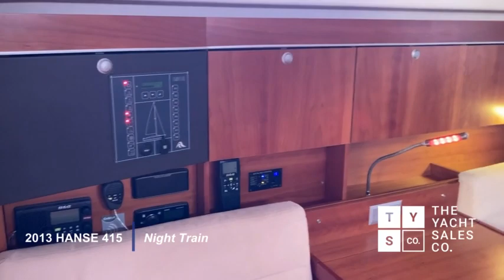2013 Hanse 415 "Night Train" | For Sale with The Yacht Sale Company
2013 Hanse 415 "Night Train" | For Sale with The Yacht Sale Company

Night Train is a two-cabin Hanse 415 in very good condition and now available for sale in Asia’s premier cruising ground.

Completed in December 2013, the yacht was delivered in 2014 to her one fastidious owner from new, and she still presents immaculately.

Night Train is equipped with a comprehensive suite of cruising sails, updated when required, and a good set of racing sails should you wish to sail around the cans or enter into one of Asia’s many regattas.

Her layout ensure privacy for the owner and guests as the cabins are positioned separately at the bow and stern. The two-cabin layout also translates into a very spacious lazarette starboard aft and an extra working space and storage in the galley. Air conditioning in both cabins ensures a cool night’s sleep when connected to shore power.

The Yacht’s wide beam creates a spacious interior with the saloon accommodating extra guest sailors if required.

Visit The Yacht Sales Co website for full inventory and further details, and contact the team to arrange an inspection.